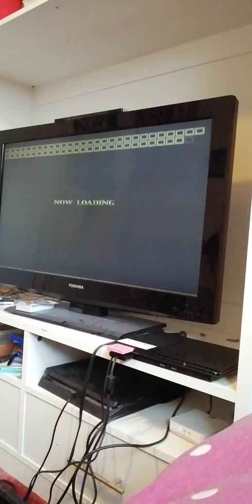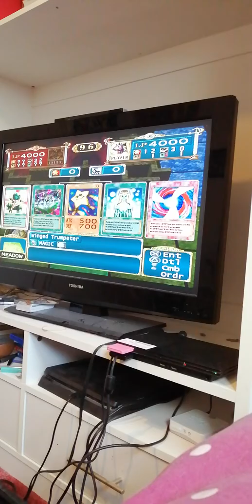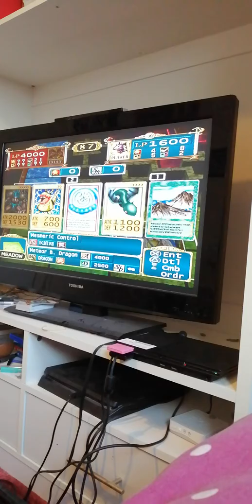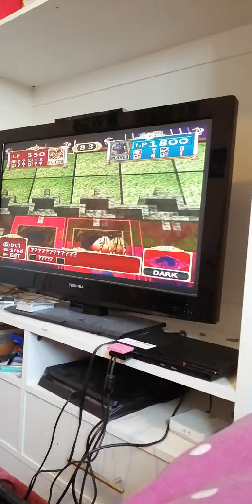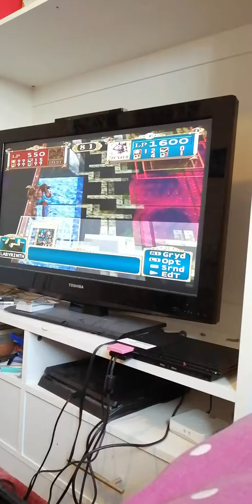Let's play yugioh duelist of the rose its ancient history